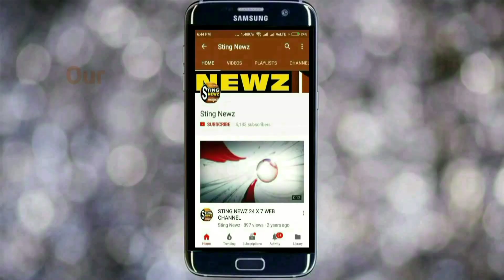আমার লজ্জা লাগে বলতে, আমি এই সরকারের মন্ত্রী ছিলাম: হুমায়ুন কবির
আমার লজ্জা লাগে বলতে, আমি এই সরকারের মন্ত্রী ছিলাম, বললেন মুর্শিদাবাদের হুমায়ুন কবির